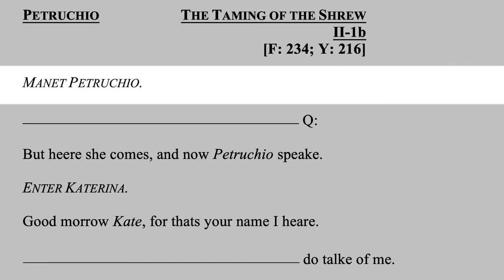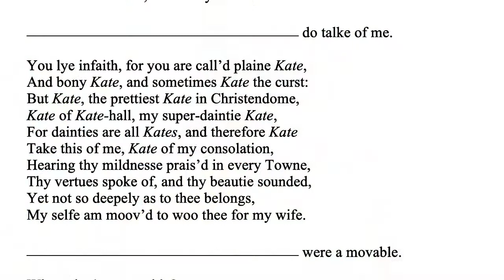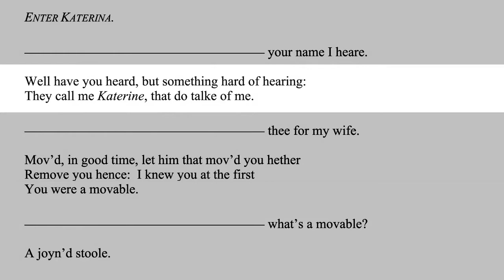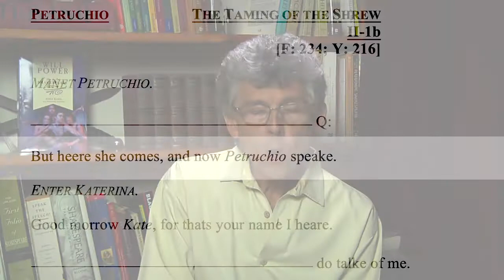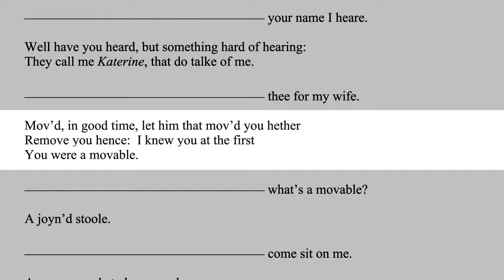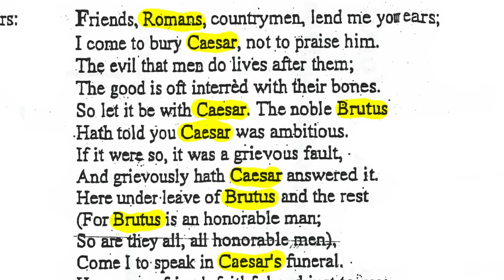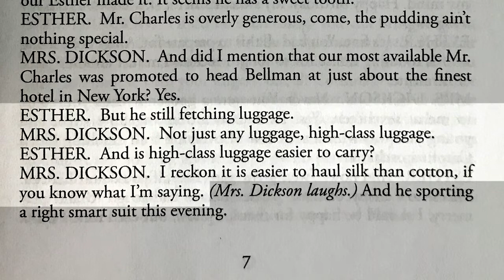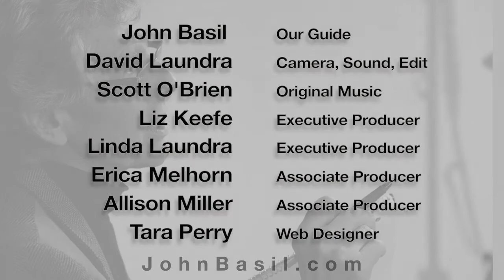Verbal Conceits Wordsmithing